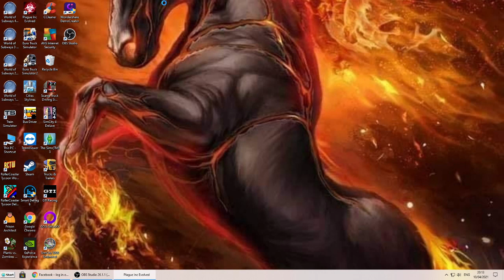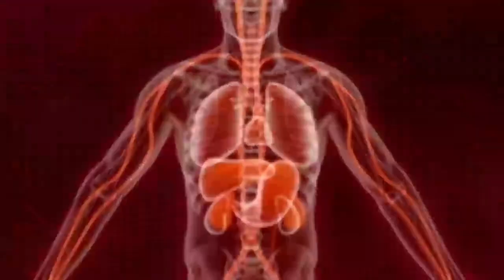Plague Inc PC Game